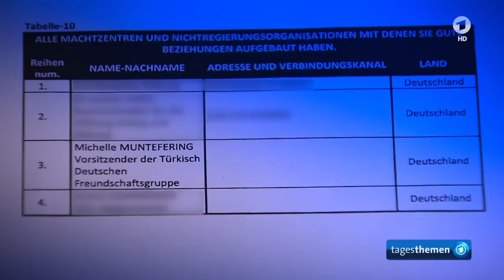tagesthemen 21:45 Uhr, 31.03.2017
Themen der Sendung: Bundesrat billigt Pkw-Maut, Kritik am BND-Chef wegen türkischer Spionageliste, Weitere Meldungen im Überblick, Proteste gegen die Entmachtung des Parlaments in Venezuela, Das Wetter